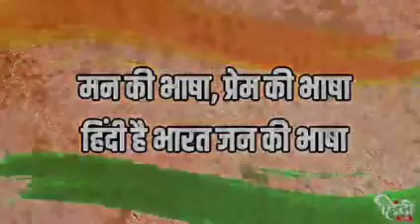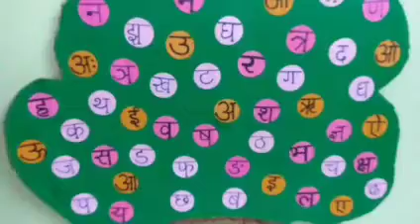Hindi Diwas I Amrita Vidyalayam Thalassery